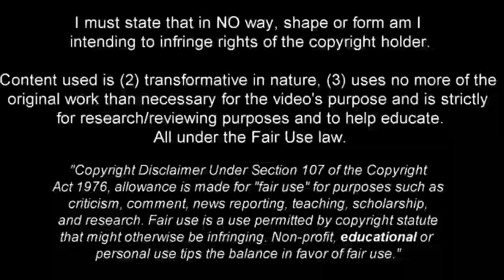Leon King - The Defender Everyone Wants - 2022ᴴᴰ